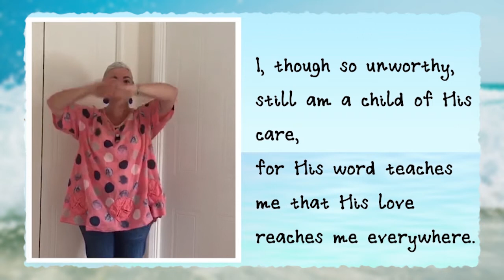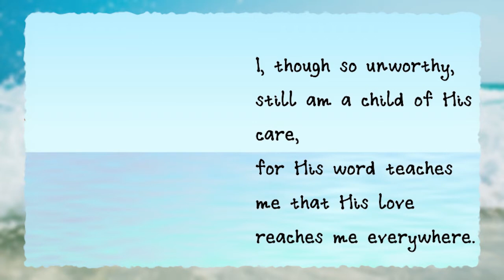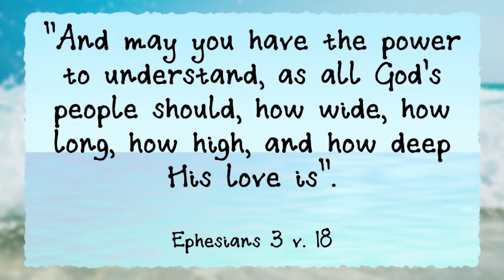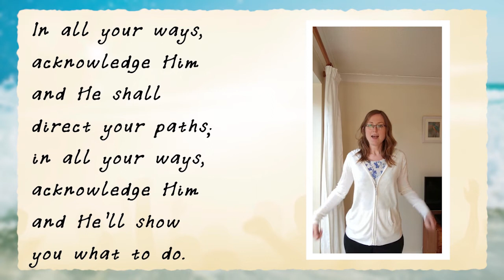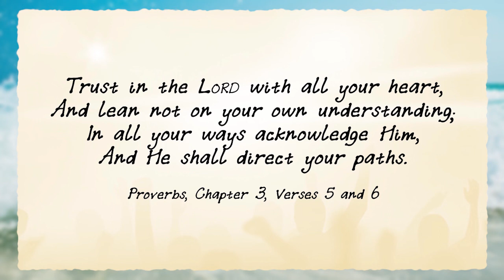Chatty Chrissie - 11th April 2021 - Easter Part 6 - Breakfast on the Beach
Chrissie's down at the beach again! What's she up to and what has this got to do with Easter?